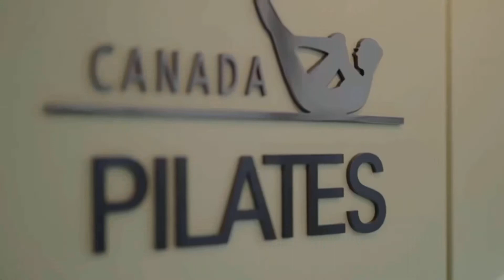[캐나다필라테스] 누워서 하는 푸쉬업 동작. 캐딜락 체스트 프레스 Cadillac -Chest Press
이 동작은 누워서 하는 푸쉬업 동작으로 부하가 아래에서 오기때문에 전거근을 기본적으로 쓰고 있습니다.
목어깨에 긴장없이 동작을 할 수 있도록 합니다.